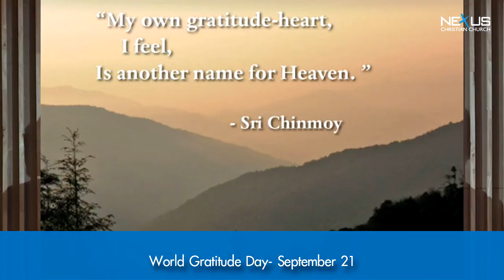คำเทศนา นิสัยที่สร้างความสุขแท้ (ฟิลิปปี 1:3-11)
คำเทศนา วันที่ 6 เมษายน 2014 โดย อ.ธนศักดิ์  โฆตะวาณิชย์
คณะผู้นำอาวุโส คริสตจักรสานสัมพันธ์กรุงเทพ

กฎ 5 ข้อของความสุขแท้
1. อย่าแสวงหาความสุขแต่จงสร้างมันขึ้นมา
2. ความสุขไม่ใช่เป้าหมาย แต่เป็นผลลัพธ์
3. นิสัยของเราสร้างความสุขได้
4. ความสุขที่ได้มาเป็นวาระเป็นความสุขที่ชั่วคราว ความสุขที่ได้มาจากนิสัยเป็นความสุขที่ยั่งยืน
5. นิสัยที่ดีสามารถติดอยู่กับเราเหมือนกับนิสัยที่ไม่ดี

4 นิสัยที่สร้างความสุขแท้

1. หมั่นระลึกถึงความดีของผู้อื่นอยู่เสมอ

2. อธิษฐานเผื่อผู้อื่นอยู่เสมอ

3. คาดหวังสิ่งที่ดีเลิศจากชีวิตผู้อื่น

4. รักผู้อื่นเหมือนพระเยซูคริสต์